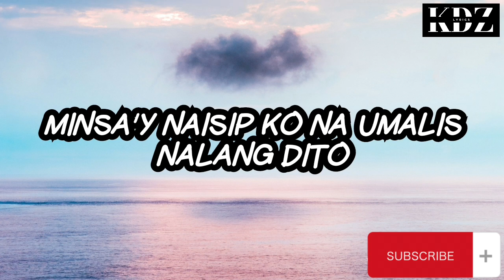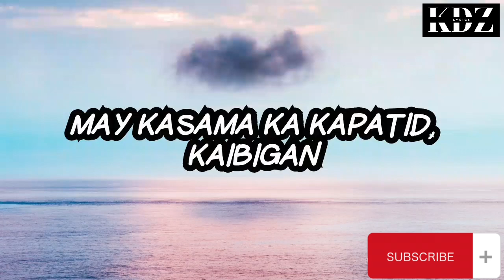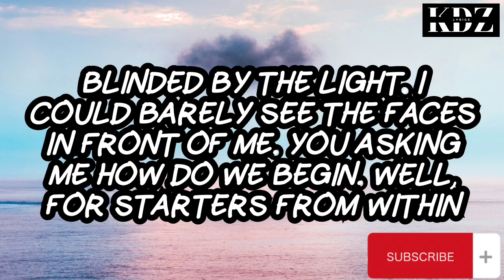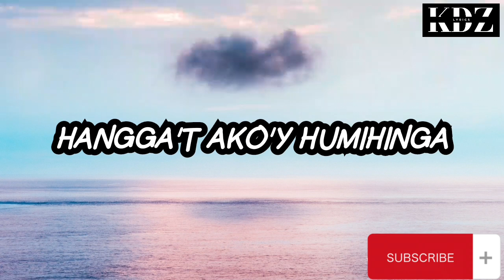Bamboo - Hallelujah (Lyrics)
Title: Hallelujah

CriszJoy😉😉😉